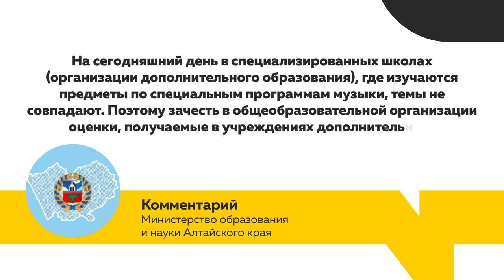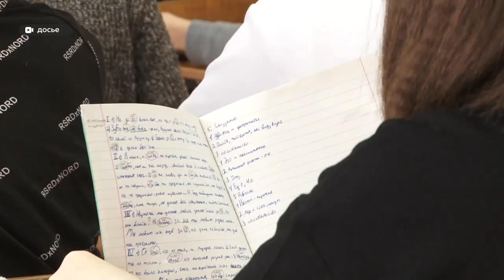Можно ли освободить школьника от занятий, если он углубленно занимается музыкой, спортом или ИЗО?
Можно ли освободить школьника от занятий музыки, ИЗО или физкультуры, если ребёнок углубленно занимается рисованием, ходит на спортивную секцию или в музыкальную школу? В нашу редакцию обратилась жительница Барнаула, которая столкнулась с непониманием со стороны школы